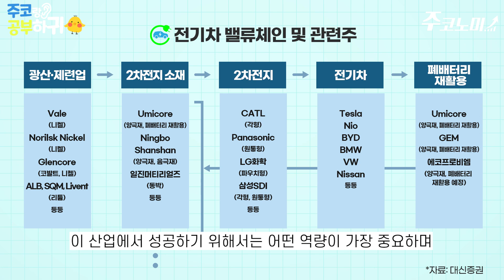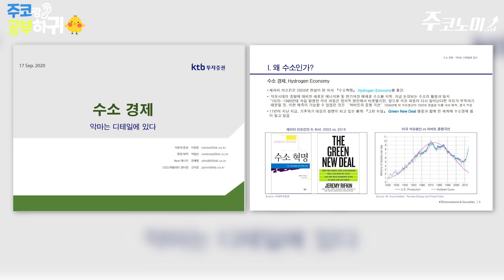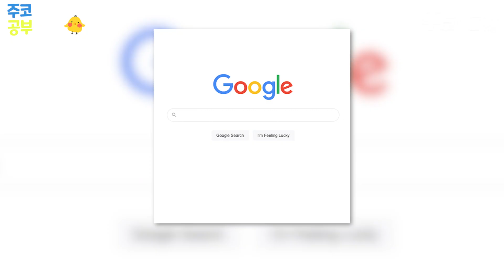[🎊추석특집🎊] 다들 연휴에 뭐하세요?👀 쉬는 날 읽기 좋은 리포트를 소개합니다 | 주코랑 공부하귀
안녕하세요 한경제입니다. 오랜만에 맞이한 긴 추석연휴네요. 평소에 하지 못한 것들을 해결할 수 있는 시간이기도 합니다. 그런 의미에서 쉬면서 읽기 좋은 증권사 리포트 5종을 소개합니다. 좋은 리포트 고르는 법, 어떤 리포트부터 읽어야하는지, 주코가 추천하는 리포트는 어떤 것들인지 영상으로 확인해주세요. 주코노미와 함께 모두 즐거운 추석 보내세요!!

✔골라보기
00:00 시작
00:36 증권사 리포트 왜 읽어야 하죠?
01:11 어떤 리포트부터 읽을까?
04:37 연휴에 읽을만한 리포트
05:07 어디에서 찾나요